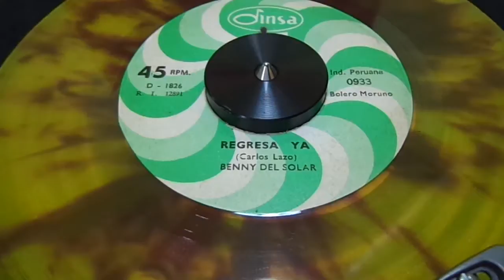Benny Del Solar - Regresa Ya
DingSalsa...
45 Rpm del Sello Dinsa interpretando este temita don Benny Del Solar (QEPD)...
Para deleite de todos los seguidores de este humilde Canal :)